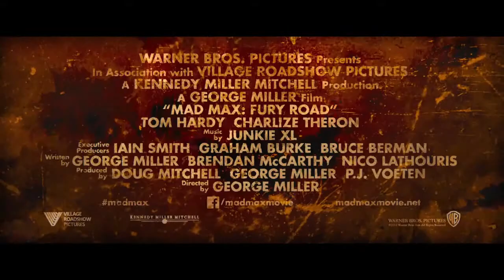MAD MAX FURIA EN LA CARRETERA - Tráiler Comic Con HD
El director George Miller regresa al universo que mejor conoce, el de 'Mad Max', cuya primera película, 'Mad Max. Salvajes de la autopista' (1979) se convirtió en una película de culto, repleta de violencia, convirtiendo a su protagonista, Mel Gibson en un prometedor actor. Después le seguirían la contundente 'Mad Max 2, el guerrero de la carretera' (1981), y la 'Mad Max, más allá de la cúpula del trueno' (1985), que incluía en el reparto a la cantante Tina Turner.

Ahora, de nuevo regresamos a esa salvaje sociedad distópica dominada por la ley del más fuerte, por la brutalidad y la decadencia moral a través de una precuela de la famosa trilogía. 'Mad Max: Fury Road', narraría el viaje de un joven Mad Max Rockatansky a una tierra extraña dominada por una mujer que ha tomado el control y que ejerce su voluntad sobre todos los demás. Su nombre es Furiosa.